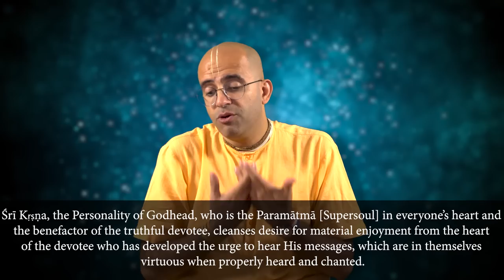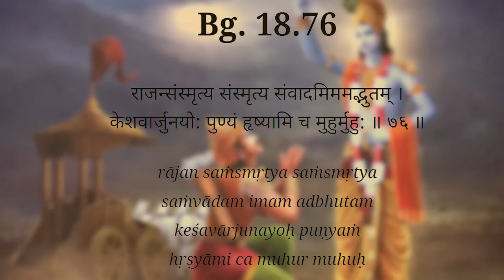Attitude of Hearing Lecture | कथा सुनने का सही भाव | HG Amogh Lila Prabhu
- Join our WhatsApp Community for the latest updates

HG Amogh Lila Prabhu
(Motivational Speaker at Sri Rukmini Dwarkadhish ISKCON Temple, Dwarka)

His Grace Amogh Lila Prabhu is a Vice President of ISKCON Dwarka. ISKCON Dwarka is one of the most vibrant temples in DELHI, NCR, influencing countless lives of people across the globe.
Furthermore, HG Amogh Lila Prabhu is a director of ISKCON Youth Forum Dwarka, New Delhi, which is providing guidance to thousands of youth in Delhi and outside Delhi as well.
He is very famous on social media like YouTube.
IIM Ahmedabad, various IITs, and NITs have also recognized HG Amogh Lila Prabhu as a guest faculty. Not only students but also families and corporate sector individuals take lifestyle coaching from him.
This way, he is having a remarkable impact on the betterment of society at large.

Amogh Lila Prabhu Live
amogh lila prabhu bhagavad gita Mahabharat Ram Katha
amogh lila prabhu lectures in hindi
amogh lila prabhu latest